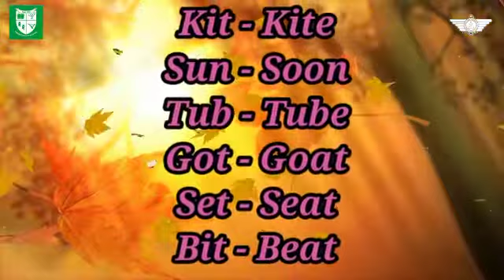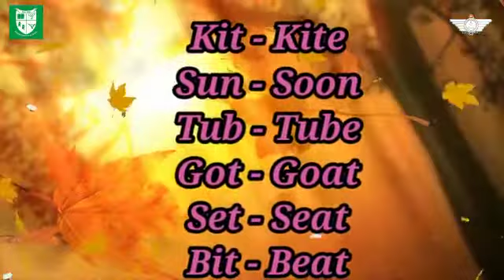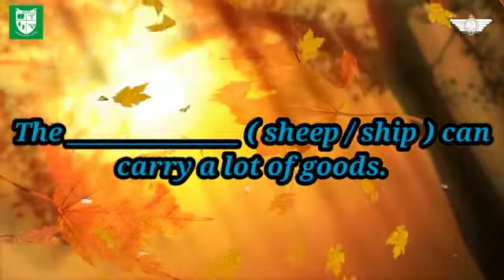III Std - English (Grammar, Sentence)